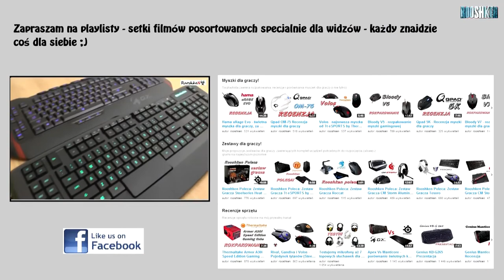Rapoo dla graczy - czyli nowości na moim kanale